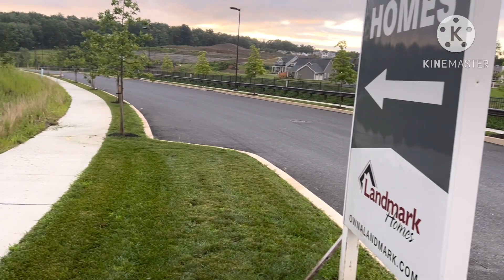🥰 de todo un poco no te puedes perder este video